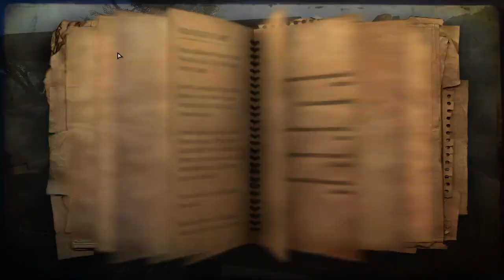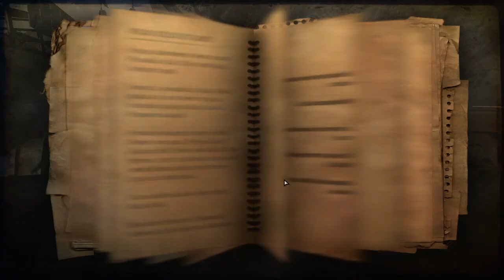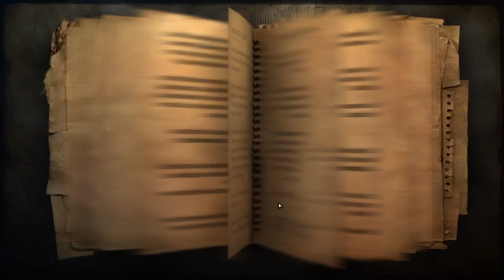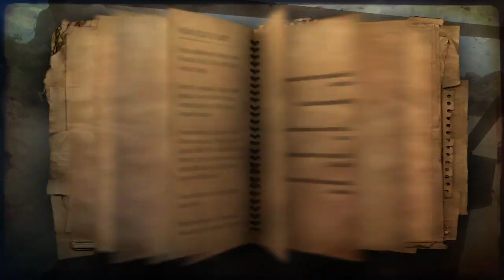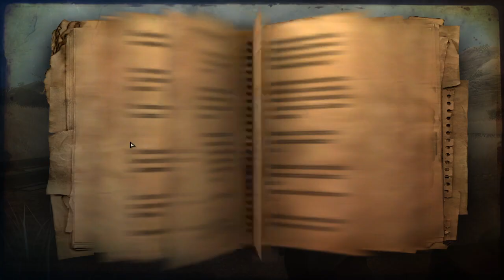Far Cry 2 | Happy Easter Special!!!!111 Vacation @ Africa!!!!